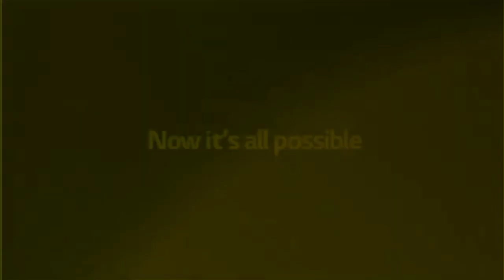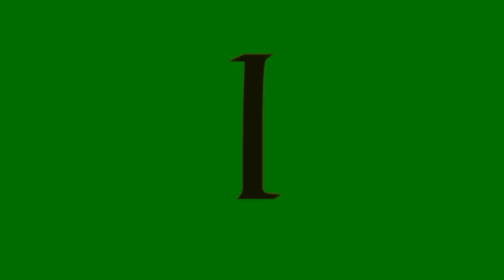Full Best Animation Logos in Infinite Falling G Major 4